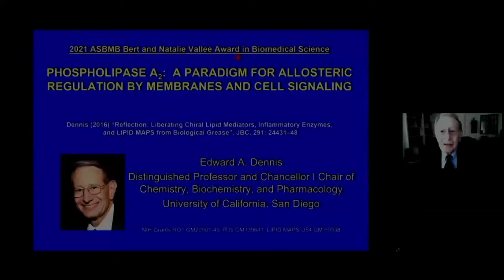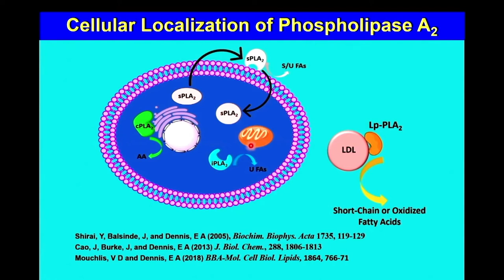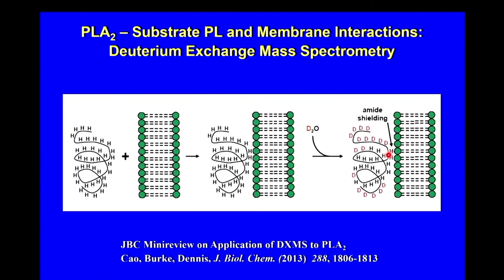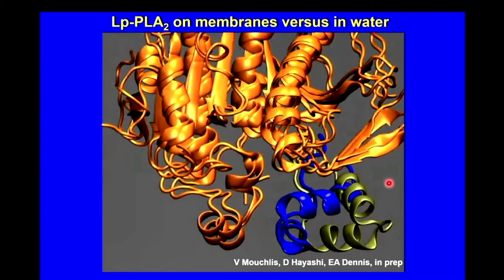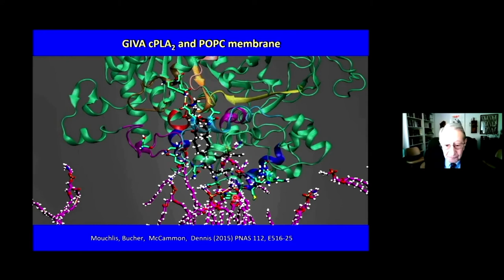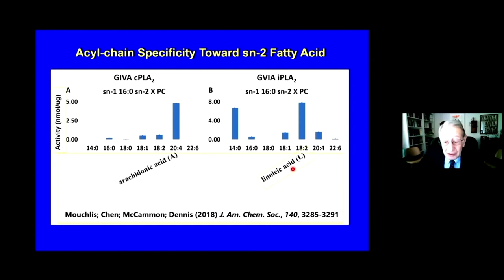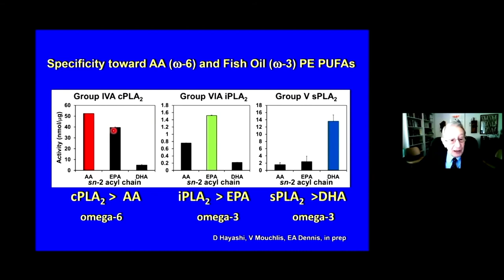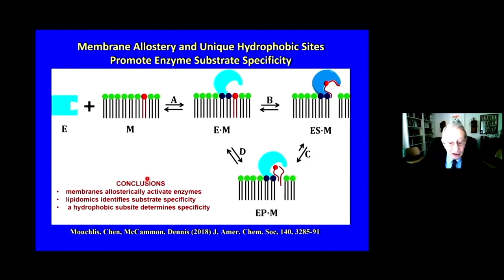Phospholipase A2: A paradigm for allosteric regulation by membranes and cell signaling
Edward Dennis, University of California, San Diego

Bert and Natalie Vallee Award in Biomedical Science lecture given at the 2021 ASBMB Annual Meeting.